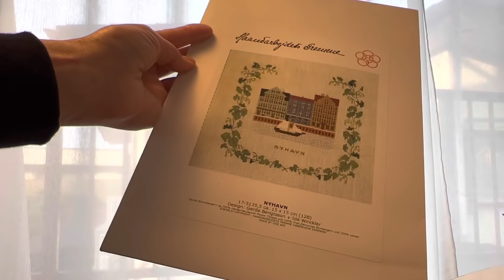【ｵｶﾀﾞﾐﾘ】お休みの日に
ほんとうの桃源郷には駐車場がないので、田舎道をマウンテンバイクで走るのがいちばんオススメです。15キロも走りましたが筋肉痛にもならない訳は…

トレイルアドベンチャー・フジのホームページからお問合せ下さい